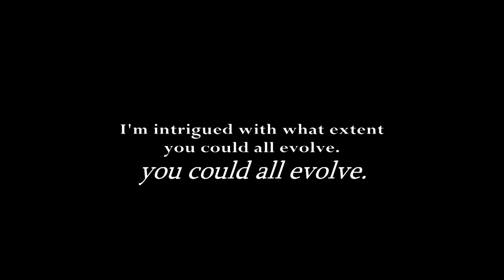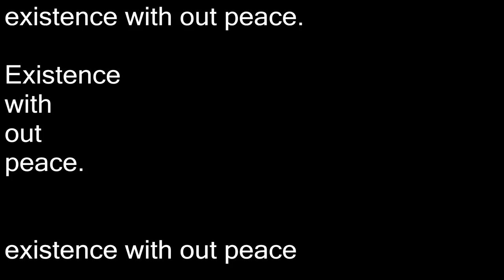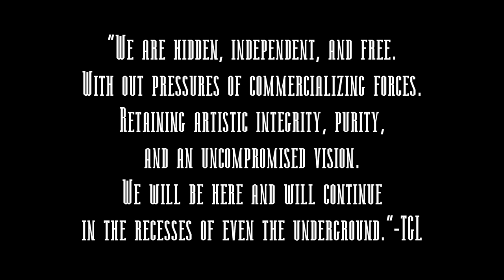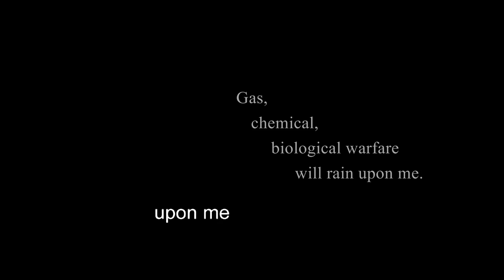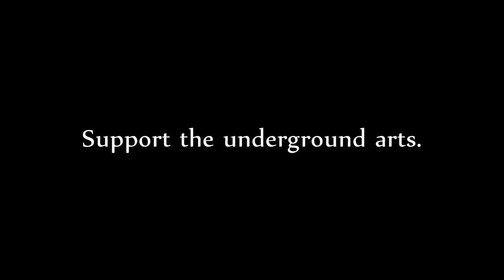The Gateway Label- "Unsheathed" read-along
The song Unsheathed from the upcoming Critical Mass: The Lost Album